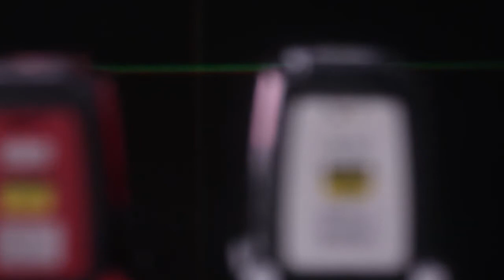Nivelă cu laser verde vs Nivelă cu laser roșu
De ce să alegi o nivelă cu laser verde?
Care sunt avantajele pe care ti le poate aduce o astfel de nivela?